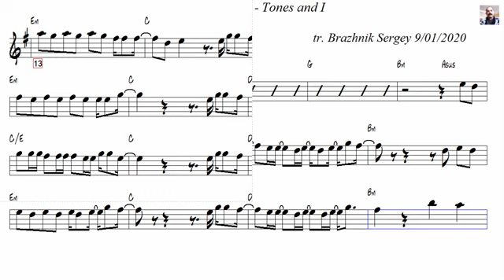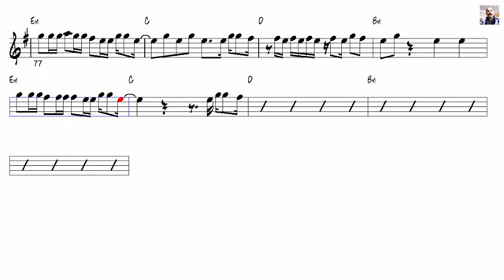Dance Monkey Tones and I Alto Sax